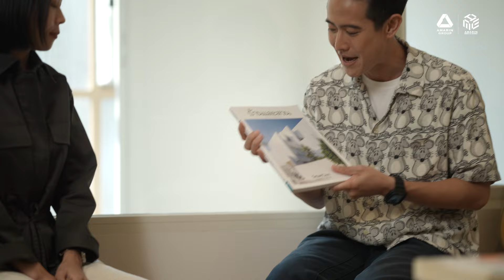บ้านและสวนทีวี | บ้านสวย | รีโนเวทตึกแถวขนาดสามชั้นให้แสงธรรมชาติเข้าถึงในบรรยากาศแบบมินิมอล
Mini (mal) House จากบ้านตึกแถวหลังเดิมอายุกว่า 30 ปี ที่มีสภาพทรุดโทรม สู่พื้นที่อยู่อาศัยที่รองรับการเติบโตของครอบครัว บ้านหลังนี้จึงถูกรีโนเวตใหม่อีกครั้ง สร้างความเป็นส่วนตัวด้วยการอกแบบเปลือกอาคารให้ทำหน้าที่บังสายตาช่วยสร้างความเป็นส่วนตัว พร้อมกับการแก้ปัญหาเรื่องความทึบตัน โดยเน้นเปิดรับแสงให้เข้ามาจากทางหน้าบ้านผ่านฟาซาดที่ทำจากหลังคาลอนเล็กโปร่งแสงกรุทับโครงสร้างเหล็กสีน้ำตาลให้อารมณ์เหมือนไม้ ภายในวางผังโปร่งโล่งแบบโอเพ่นสเปซ อากาศและลมสามารถไหลเวียนภายในบ้านได้ดี ลดความอึดอัด ช่วยปรับคุณภาพการอยู่อาศัยภายในตึกแถวให้สอดคล้องกับการใช้งานรูปแบบใหม่
บ้านสวย | Mini (mal) House
เจ้าของ l คุณอนันต์ธนกฤต ลีสวัสพงศ์
ออกแบบ l Happto Studio
ก่อสร้าง l JS Master builder Design & Construct
00:00  Intro
01:14  House Condition
01:37  Requirement
02:09  Facade
03:11  Entrance Area
04:05  First Floor
04:52  How to be "Minimalist"
07:00  Second Floor
08:30  Second Floor's Concept
09:30  Service Area
10:50  Bedroom
13:08  Wrap Up
ทุกวันอาทิตย์ 09.30 น. อมรินทร์ ทีวี เอชดี ช่อง 34